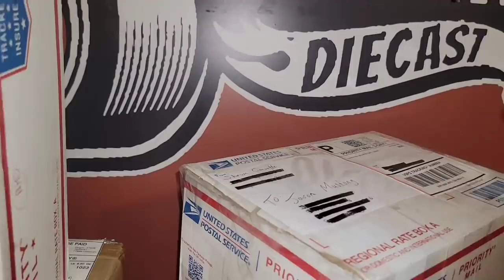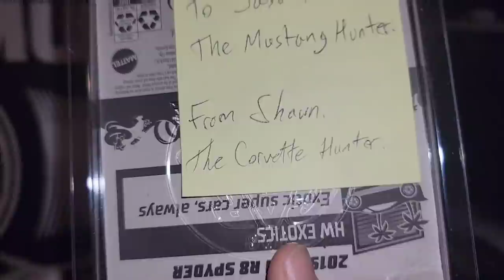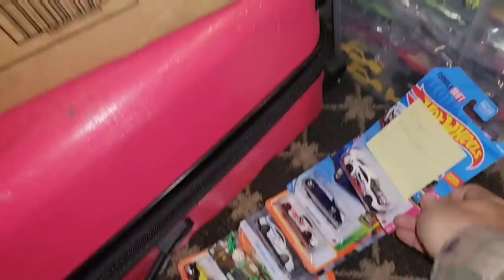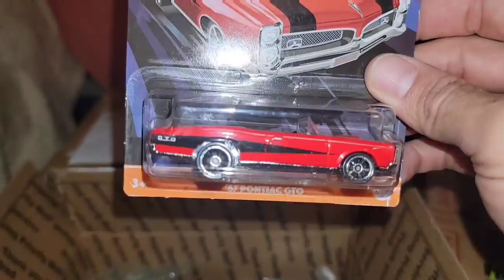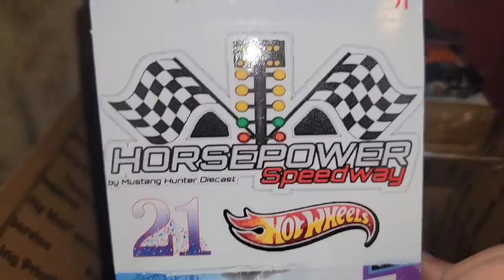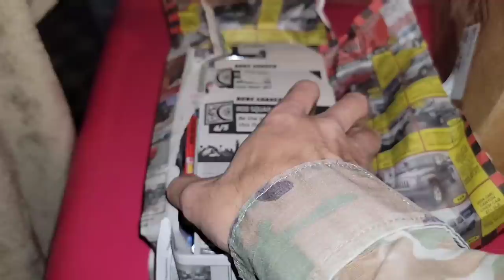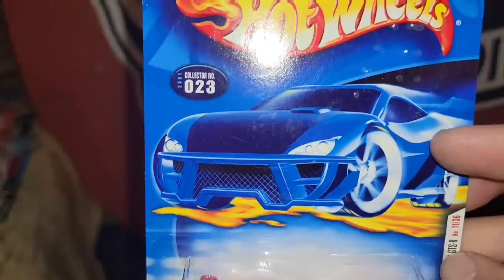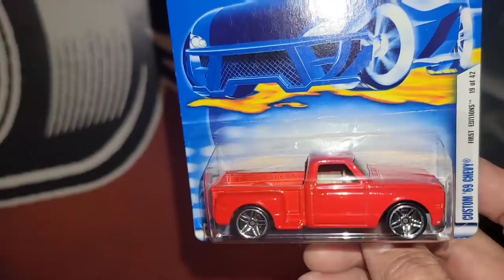(Mail Call) Hot Wheels Packages | 2021 STH trade, customs & more!!!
Welcome back to another mail call!!! We had some amazing customs sent in and a trade for a Super Treasure hunt im glad to have back into the collection!

Wanna trade?

playlists below